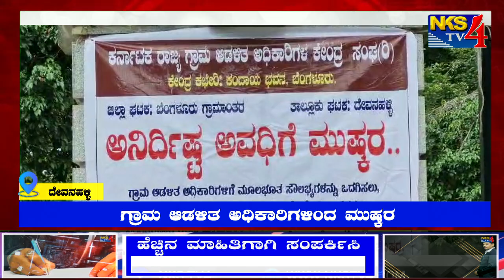ದೇವನಹಳ್ಳಿ : ಗ್ರಾಮ ಆಡಳಿತ ಅಧಿಕಾರಿಗಳಿಂದ ಮುಷ್ಕರ|NKS TV4